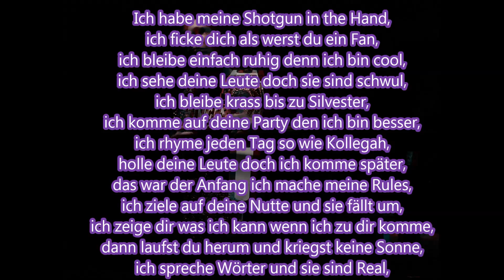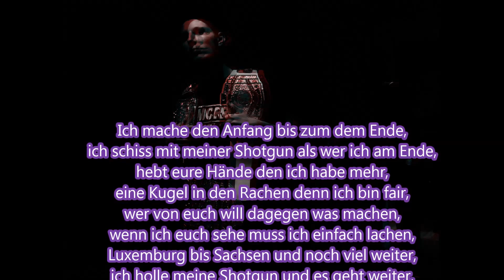1.Intro 2016 + 2.Shotgun (Restart).m4a with Lyrics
Ich habe meine Shotgun in the Hand,
ich ficke dich als werst du ein Fan,
ich bleibe einfach ruhig denn ich bin cool,
ich sehe deine Leute doch sie sind zu schwul,
ich bleibe krass bis zu Silvester,
ich komme auf deine Party den ich bin besser,
ich rhyme jeden Tag so wie Kollegah,
holle deine Leute doch ich komme später,
das war der Anfang ich mache meine Rules,
ich ziele auf deine Nutte und sie fällt um,
ich zeige dir was ich kann wenn ich zu dir komme,
dann laufst du herum und kriegst keine Sonne,
ich spreche Wörter und sie sind Real,
ich holle meine Shotgun und ihr seid still,
mit meiner Shotgun in deine Fresse,
ich zähle bis drei und schisse mit meiner Shotgun ...!

Hook !!!

Ich mache den Anfang bis zum dem Ende,
ich schiss mit meiner Shotgun als wer ich am Ende,
hebt eure Hände den ich habe mehr,
eine Kugel in den Rachen denn ich bin fair,
wer von euch will dagegen was machen,
wenn ich euch sehe muss ich einfach lachen,
Luxemburg bis Sachsen und noch viel weiter,
ich holle meine Shotgun und es geht weiter,
ich schalte einfach lauter es gibt einen Knall,
ich mache was ich will die Shotgun macht den Schall,
komm mit deiner Crew und ihr bleibt nur Versager,
ich ziehe die Shotgun als wer ich Wahrsager,
ich mache noch mehr Rhmye den ich bin locker,
ich zocke ein paar Runden hau auf den Hocker,
ich zeige meiner Fam was ich kann,
ich bin ein Mann und schisse mit meiner Shotgun ...!